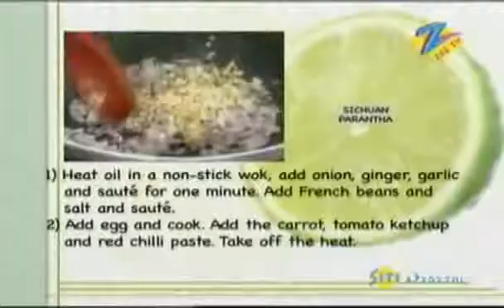Khana Khazana - Cooking Show - Sichuan Paratha - Recipe by Sanjeev Kapoor - Zee TV